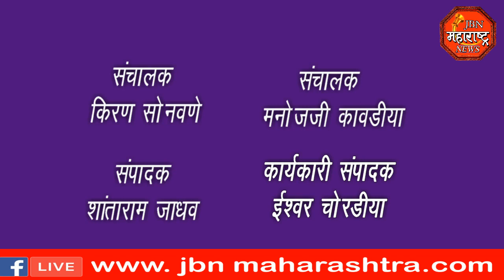jbn maharashtra news jalgaon